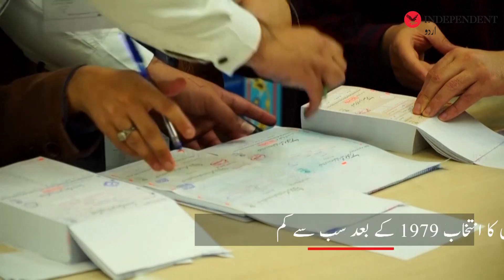Shah of Iran's son urges West to drive last 'nail in coffin' of Iran govt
شاہ ایران کے صاحبزادے رضا پہلوی کی عالمی برادری سے ایرانی حکومت کے ’تابوت میں آخری کیل ٹھونکنے‘ میں مدد کی اپیل